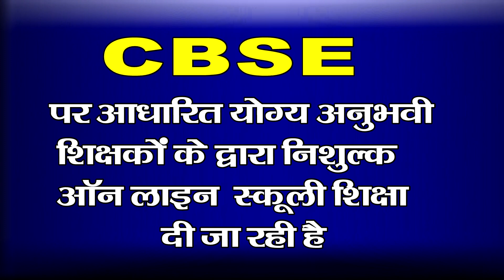कोरोना वैक्सीन को लेकर लोगों में दिख रही जागरूकता--अंतर्राष्ट्रीय योग दिवस पर किया गया योगासन